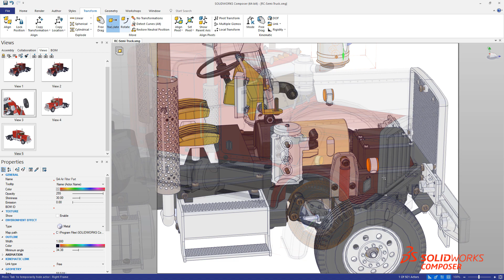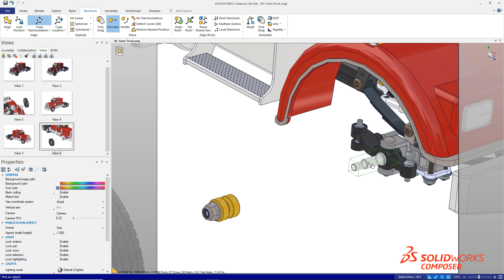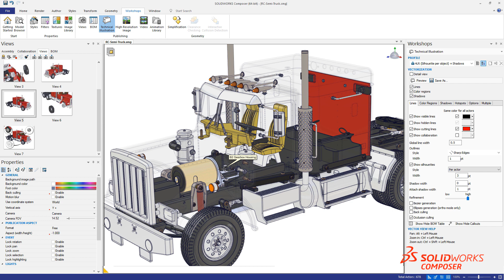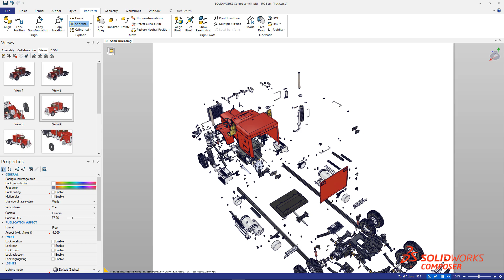SOLIDWORKS Composer: Time Saving Tricks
Learn about the top three tricks that will shave even more time off your technical documentation when using SOLIDWORKS Composer.

SOLIDWORKS Composer is an authoring tool that repurposes existing CAD models in order to produce various procedural instructions, such as assembly, operation, and maintenance guides.

Composer is specifically designed to easily work with any 3D model set in order to quickly generate instructional content. When compared to the traditional method of using screenshots and photos Composer has a proven track record of saving or customers up to 80% of their time investment.